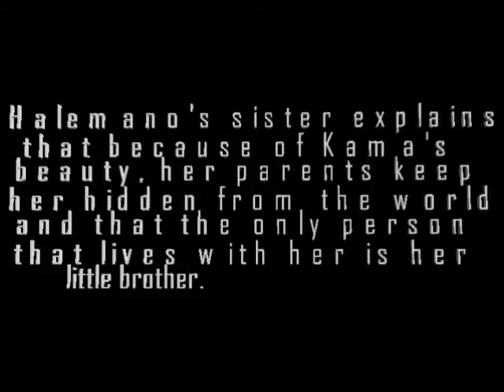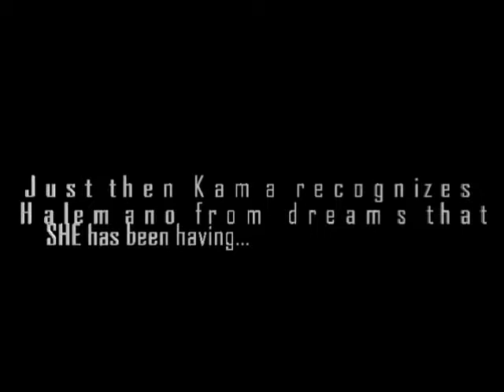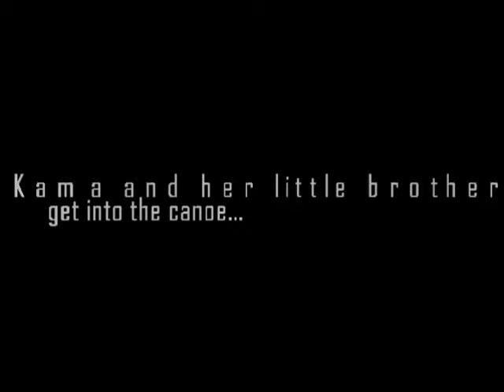A Kite and Toy Canoe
CS 135 Animation Programming class. University of Hawaii Hilo.